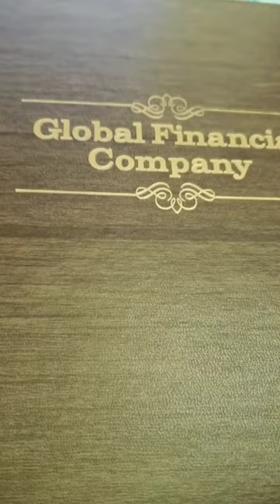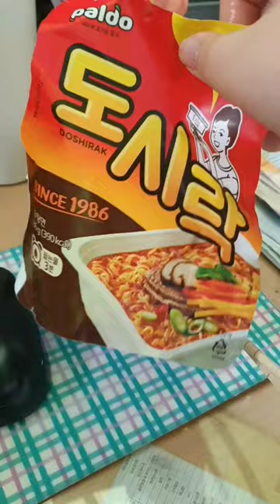2023.01.19.(목요 vlog) / 속상한 일도 있고 회사 회식이라 과식 + 술 진탕 마셨습니다 / 으 토할거 같고 쓰러질거 같아 /